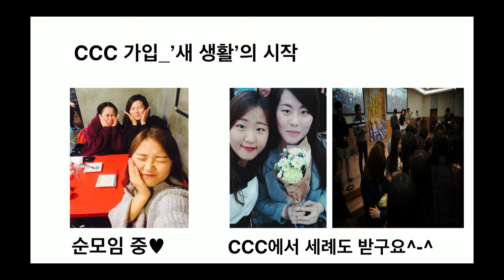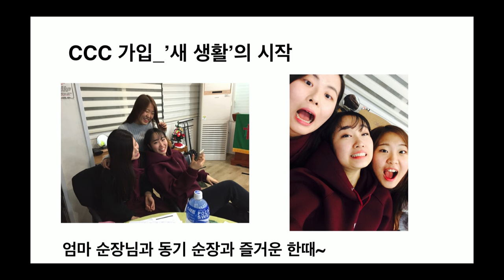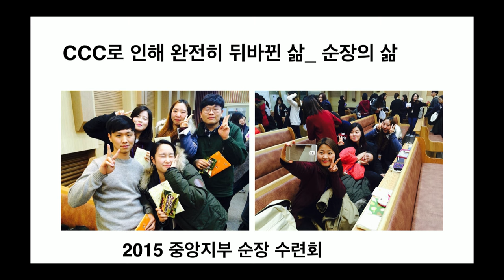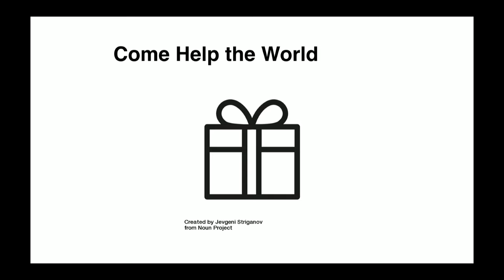[2016 CCC 대학생여름수련회] 첫째날 - 간증